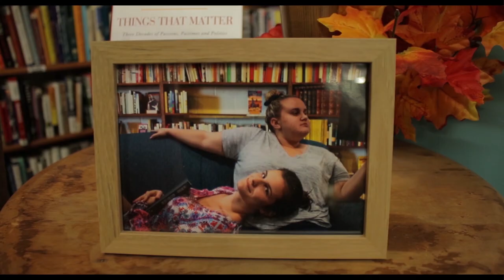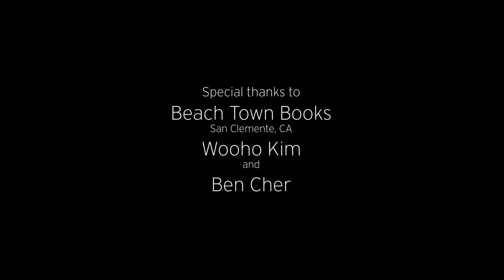Lefty (Short Film)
Dumped by her partner, an oblivious lefty convinces herself the break-up was merely due to a difference in dominant hands and tries to win them back.

Credits:
A.J. Tierney as Lefty
Erin Hattamer as Righty
Issel Solano as Fella

Written/Directed by C.Y. Costa
Produced by Gabriela Rosati
Director of Photography Amanda Murphy
Edited by Haley D'Alessandro
Colored by Chloe Ramos
Production Sound Recordist James Mezzo
Title Design by Kayla Patton
Motion Graphics by Keith Costa
Post Production Sound and Music by C.Y. Costa